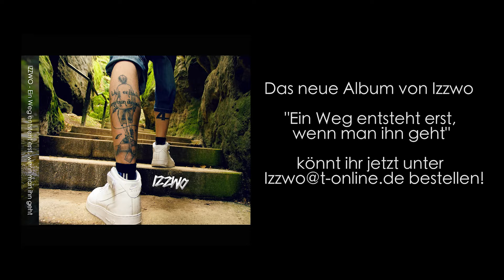Izzwo - Für die Musik (Prod. by Division Beatz)(NHR2017)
Izzwo - Für die Musik (ft.PhööniX,TiTan MC,Freezy Trap,Jonny Joker,ETM,Sniipe, Amigo & MoKKl)(Prod. by Division Beatz)

Videoauskopplung „Für die Musik“ aus dem Album „Ein Weg entsteht erst, wenn man ihn geht“

Videoausrüstung mit der gedreht wurde:
Sony Alpha 77 Mark 2

Handbuch zur Kamera: Sony Alpha 77 Mark 2

Lumix GH4

Objektiv Sigma 10-20 mm

Objektiv Sigma 24-70 mm

Kamerakran für DSLR

Tonausrüstung mit der Aufgenommen wurde:

Digital Work Station:
Avid Pro Tools

zu Empfehlen Cubase

Microfon - T-Bone SC 450

Aufnahme Rechner
Mac Book Pro

Abhörmonitore (Lautsprecher)
Yamaha S8

Kopfhörer
beyerdynamic 250 Ohm

Mischpult
Behringer X1222 USB

Studio Neonröhren

Dirk Kreuter:
Entscheidung Erfolg *** Das Kostenlose Buch*** hier bestellen!!!

Einfach eine kurze Email schreiben für welche CD du dich interessierst.

Izzwo - Ich rappe nicht, ich übertrage Gedanken (2015)
13 Euro (Ohne Poster) / Inklusive Verpackung, Versand & Autogramm

15 Euro (Mit Poster) / Inklusive Verpackung, Versand & Autogramm

Izzwo - Ein Weg entsteht erst, wenn man ihn geht (2017)
13 Euro inklusive Autogramm + Verpackung & Versand /

2 Euro nach Deutschland 4 Euro nach Österreich & Schweiz